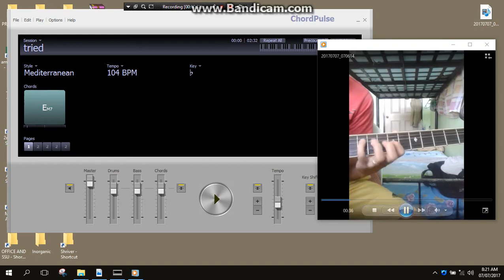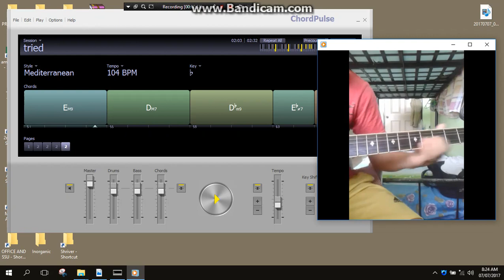Moadal + chord pulse